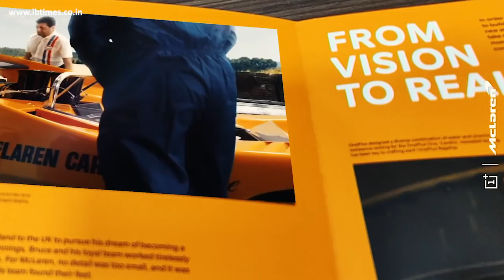OnePlus 6T McLaren Edition hidden secret inside box revealed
OnePlus 6T McLaren Edition comes inside a book, which uses Augmented Reality to walk you through some interesting stories. Each page has a hidden video or a slideshow for you to explore.